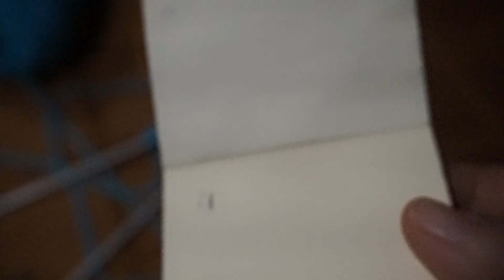Bufanda Caperuza con bolsillos para niña Dinosaurio 2 de 2